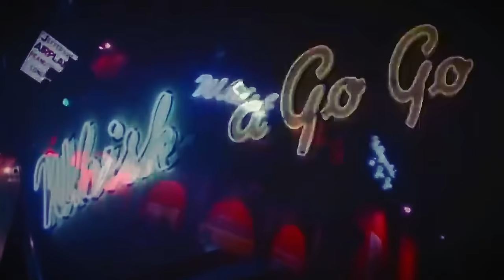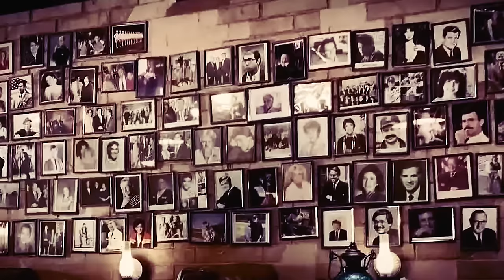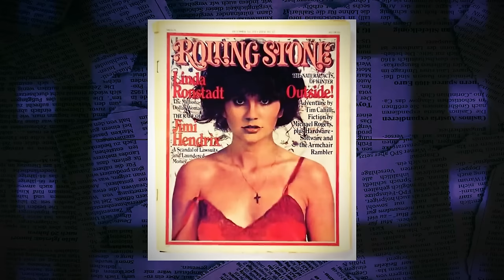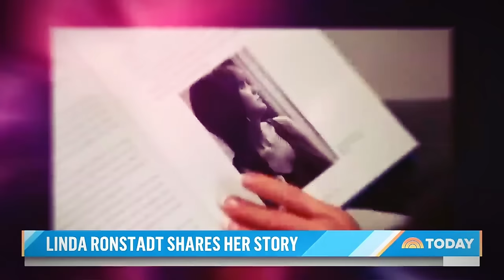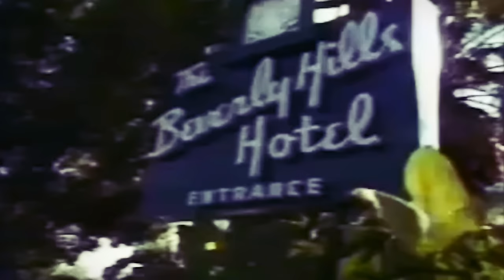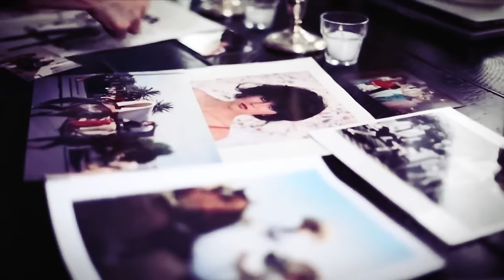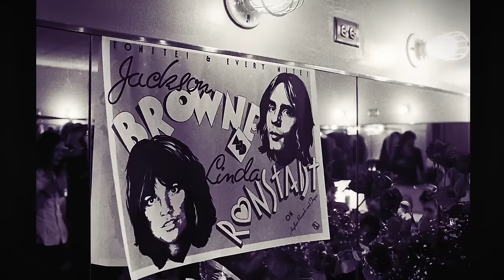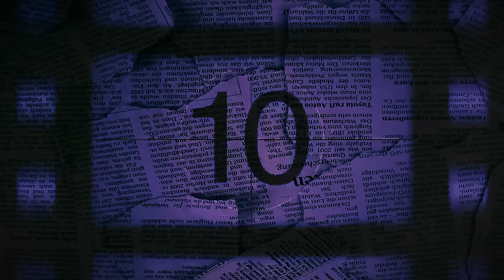Linda Ronstadt: Drugs & Crazy Life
Rest In Peace To The Individuals Mentioned.

We appreciate you watching our video "The Insane True Story Of Linda Rontadt"